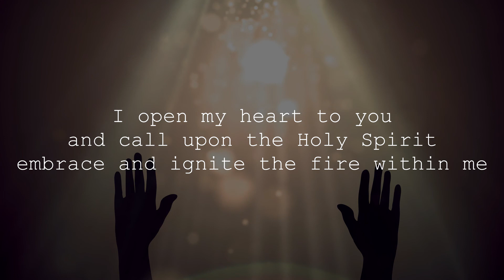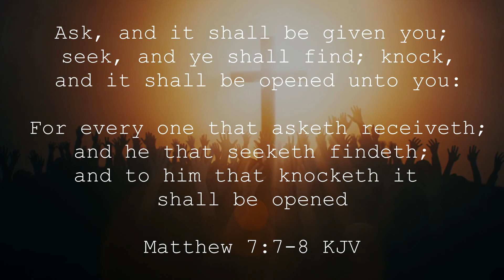Rapture Dream SEPTEMBER [2020]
✟ Merch to spread Christ and plant seeds of faith!

Why are we in the end times?

9 If you declare with your mouth, “Jesus is Lord,” and believe in your heart that God raised him from the dead, you will be saved. 10 For it is with your heart that you believe and are justified, and it is with your mouth that you profess your faith and are saved.

Other important verses :

John 14:6
6 Jesus answered, “I am the way and the truth and the life. No one comes to the Father except through me.

For those who are already saved it not a time to fear and panic. If anything it's a time to rejoice at the soon return of our LORD Jesus Christ. Have faith in him and don't doubt that he will abandon you.

31 And immediately Jesus stretched forth his hand, and caught him, and said unto him, O thou of little faith, wherefore didst thou doubt?

24 Therefore I tell you, whatever you ask for in prayer, believe that you have received it, and it will be yours. 25 And when you stand praying, if you hold anything against anyone, forgive them, so that your Father in heaven may forgive you your sins.”